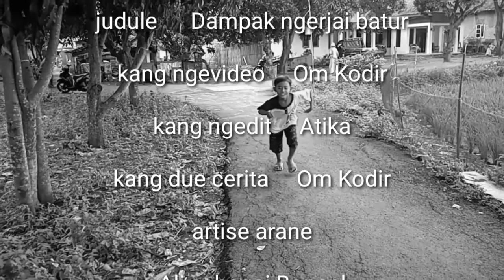dampak ngerjain batur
dampak ngerjain batur judulnya yang dikemas oleh chanel atikasoka dalam filrm komedi 5A filem nya orang cirebon. Mengisahkan persahabatan 5 anak dari desa disekitar wilayah cirebon yang menceritakan kehidupan sehari hari, dikemas dengan humor dan kelucuan tingkah laku anak tersebut.

Video, video kocak, video humor, video komedi, video cerita, video lucu, video ngakak, video hiburan, film video